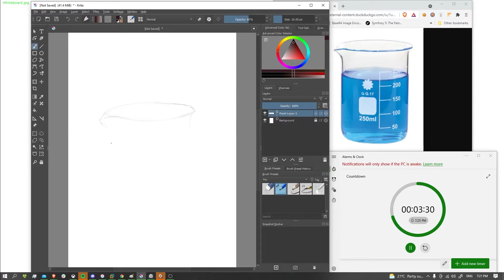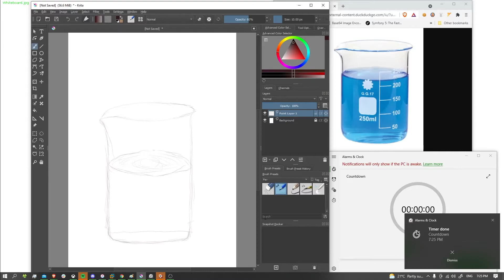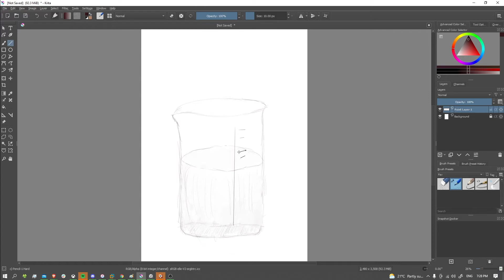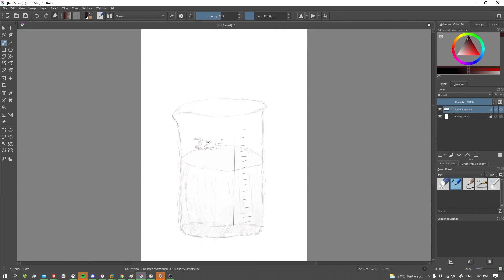Glass Beaker - The Daily Sketch - Episode #94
Today on The Daily Sketch, we draw a - Join us by creating your own - and sharing in the comments.

Creating using Krita and a Bamboo Fun tablet.